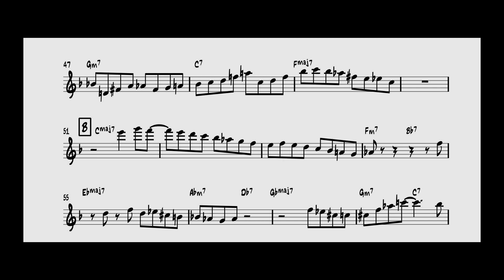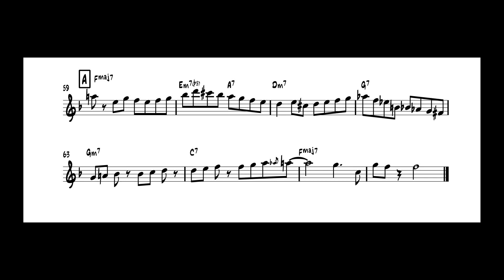Herbie Hancock's Solo on Seven Steps to Heaven (Sheet Music)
Transcription of Herbie Hancock's Solo on Seven Steps to Heaven from Miles Davis's Seven Steps to Heaven Album (1963).

Software Used: Sibelius Ultimate